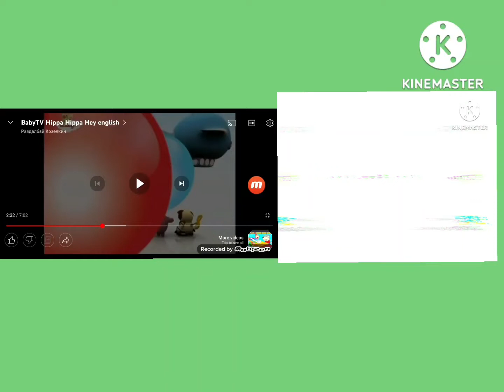hippa hippa hey glass in G major 4